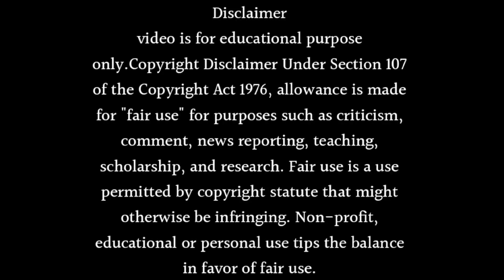Mera Balam Thanedaar Release Date - Launch Date Confirm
About this video Dosto Is Video Me Maine Aapko Mera Balam Thanedaar Release Date - Launch Date Confirm Ummmed Hai Ye Video Aapko Bahut Pasand Aayegi.